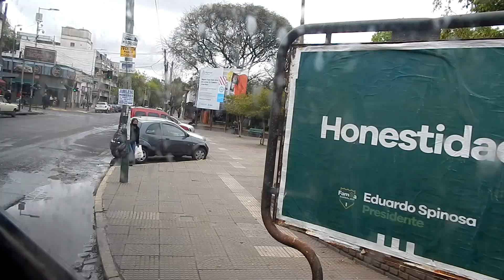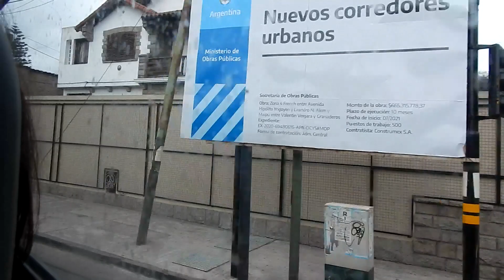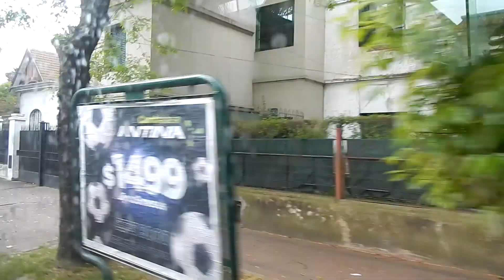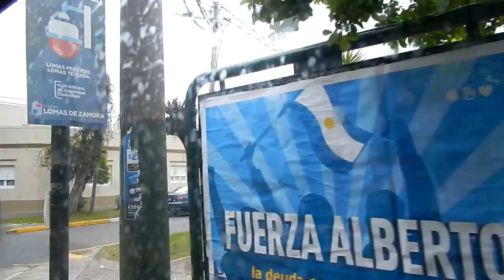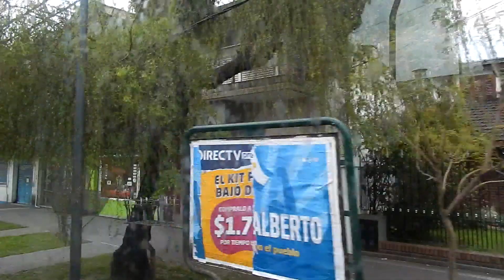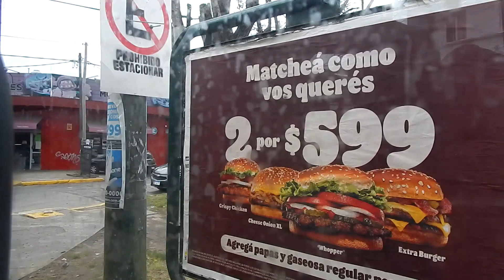viajando en el colectivo de la linea 548 por banfield ida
saliendo de la estacion de banfield, despues por las calles french, la avenida hipolito yrigoyen y por la calle larroque en banfield..
grupo autobuses